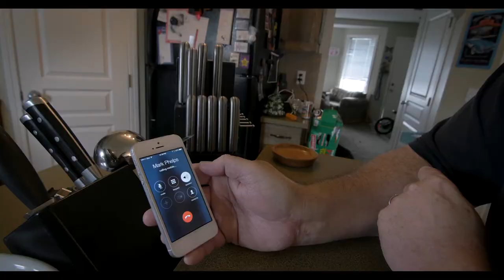Nate Phelps Character Introduction- Not My Father's Child